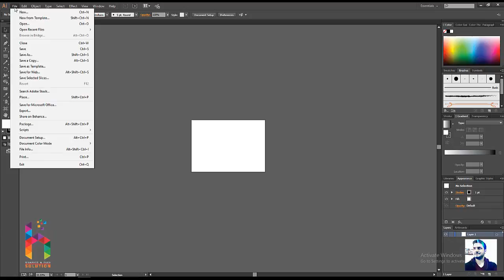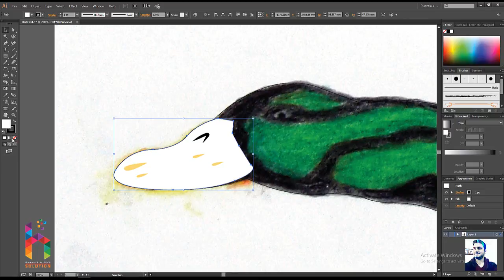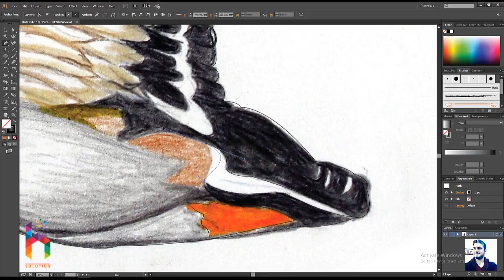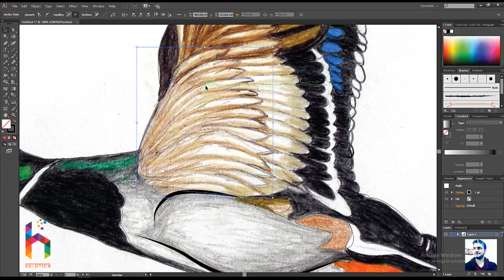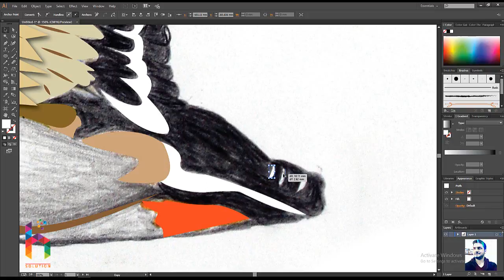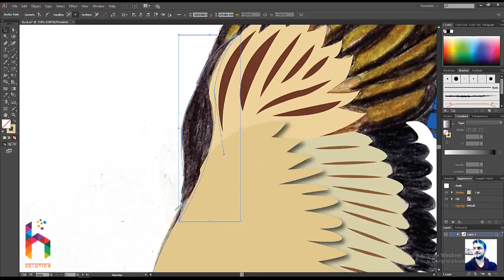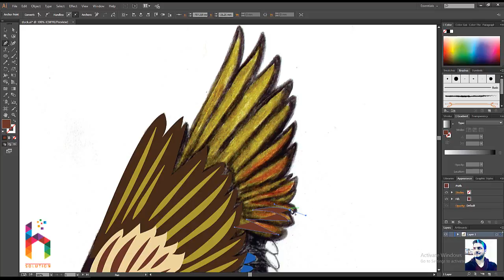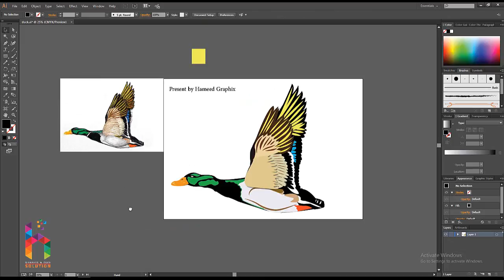illustration in Adobe illustrator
Hey Everyone! Here is another Adobe Illustrator Tutorial Bord Illustration.

Its is a very easy and quick bird illustration deisgn. For this Bird

illustration we will use juse pen tool and some few more which i so easy and

even anyone can design the same illustration.
Adobe Illustrator Tutorials | How To Make Logo Design 02
Adobe Illustrator Tutorial: How to Draw an Astrochimp
Adobe Illustrator Drawing & Coloring Speed Drawing Video
the tutorial has been recorded in a very simple and easy to follow way. if